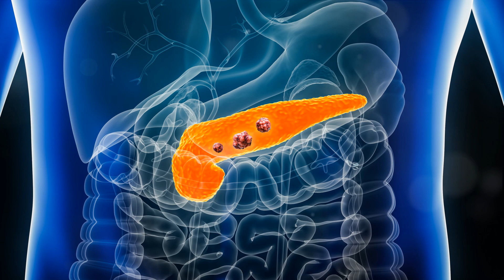Two recently discovered symptoms of pancreatic cancer. They can appear even a year before others.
Pancreatic cancer is one of the most challenging diseases to diagnose and treat, often being detected in advanced stages, which significantly worsens the prognosis. Although earlier detection of this disease can increase the chances of successful treatment, diagnosing and treating pancreatic cancer remains a challenge for medicine. There are many symptoms associated with this condition, but recently two new symptoms have been discovered, which may appear even a year before others.

The most common symptoms of pancreatic cancer, which have been known so far, include jaundice, itching skin, lighter stools, digestive disturbances, abdominal or back pain, blood clots, and sudden-onset diabetes. These symptoms may occur due to the growing tumor pressing on neighboring organs or bile ducts and disrupting hormone production.

However, two new symptoms have recently been discovered, which may indicate the development of pancreatic cancer. By analyzing data from over 24,000 individuals diagnosed with this disease, researchers found that these symptoms often appear a year before the official diagnosis of cancer. The first of these symptoms is increased thirst, which may be caused by the tumor's effect on the body's hormonal or metabolic system. The second symptom is dark yellow urine, which may result from liver dysfunction associated with the growing pancreatic tumor.

This significant discovery may help in earlier detection of pancreatic cancer, which, in turn, could improve the chances of successful treatment. However, it is important to note that the presence of these symptoms does not always indicate the presence of pancreatic cancer but always requires consultation with a physician for further diagnosis and risk assessment. In case of persistent symptoms, especially if occurring together with other symptoms, seeking medical attention promptly is crucial. Early diagnosis and treatment are key to improving the prognosis of patients with pancreatic cancer.